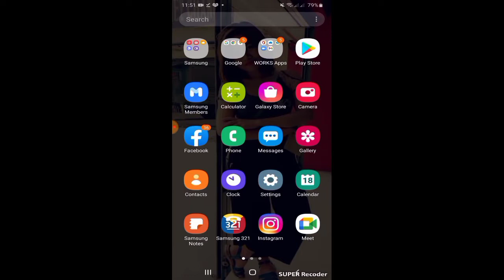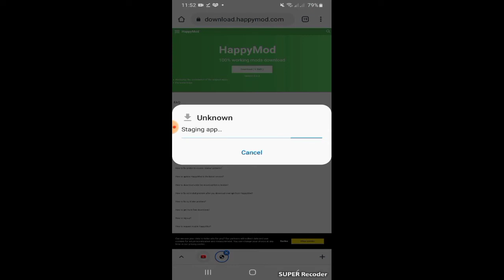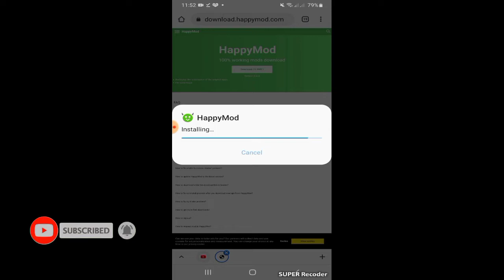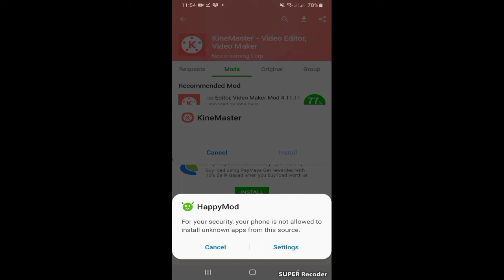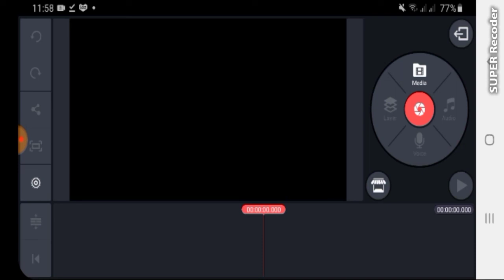Pano mag download ng kinemaster na walang watermark/ Rhealle Nam-ay